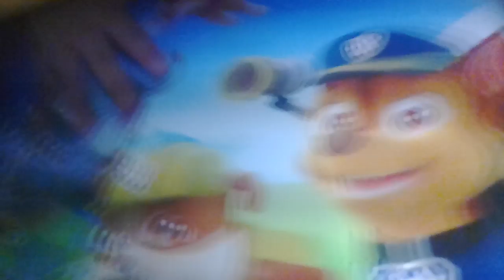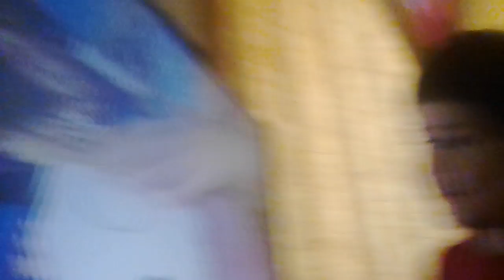25 de fevereiro de 2020